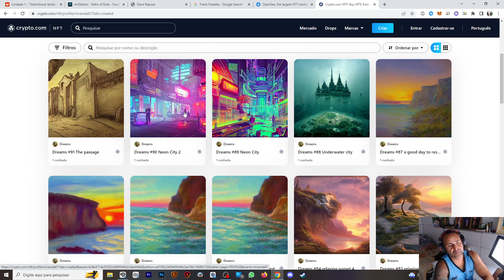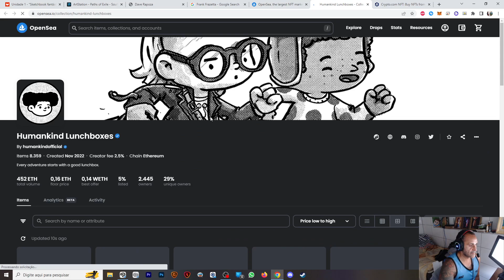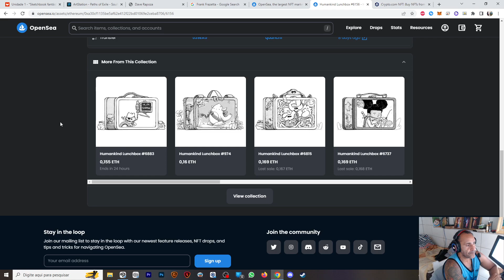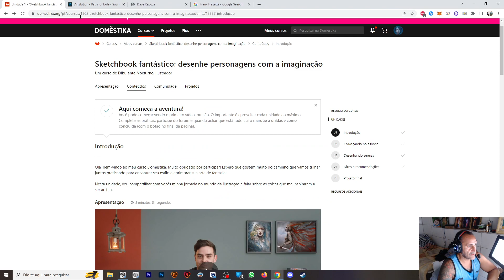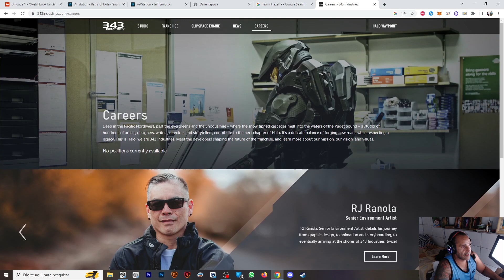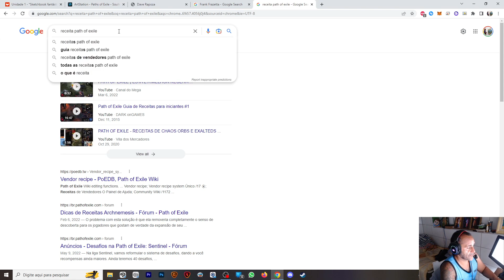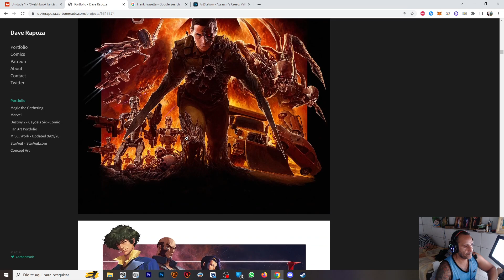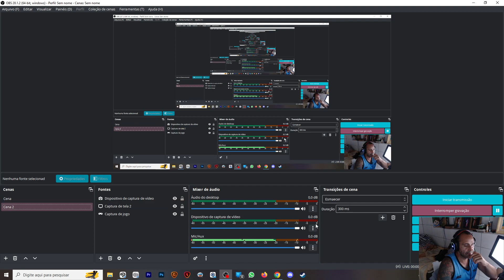vida de artista 1120 O Mundo da Voltas